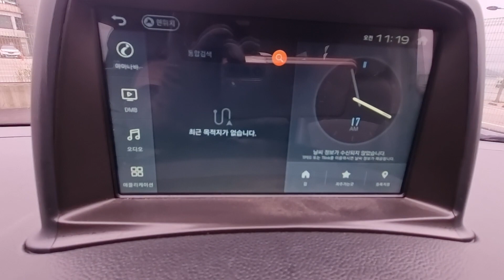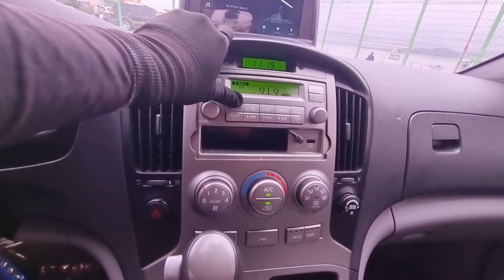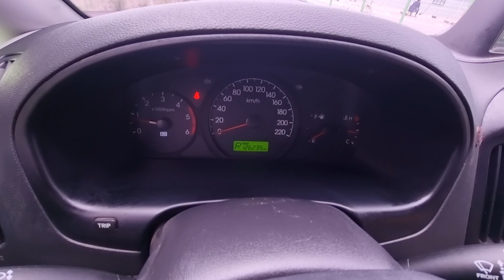GRANDSTAREX KMJWA37JBBU350651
Autoleader